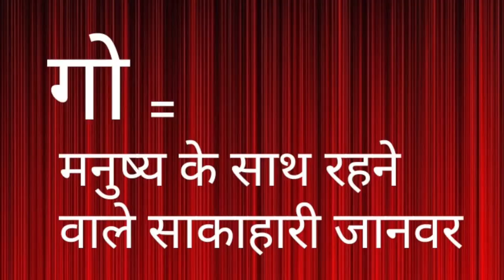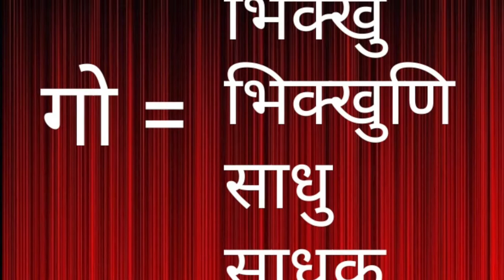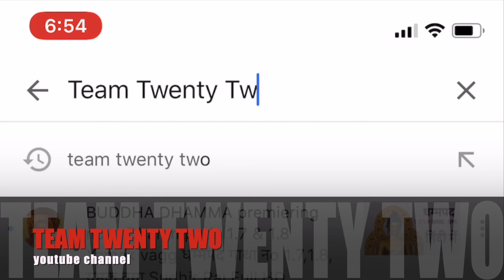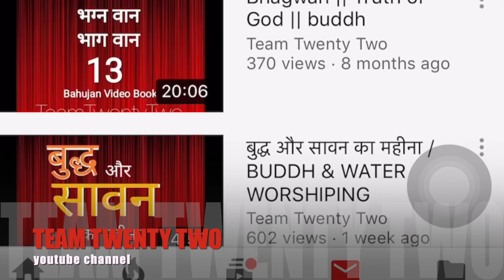सद्द-सार : गोबर धम्म /गोतम धम्म/गोबरधान Sudhir Raj Singh/Team Twenty Two